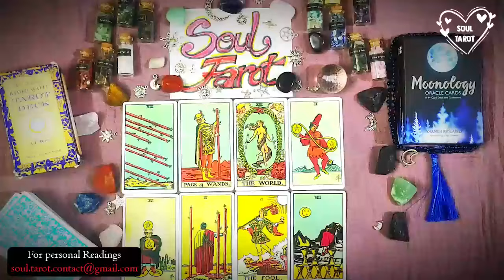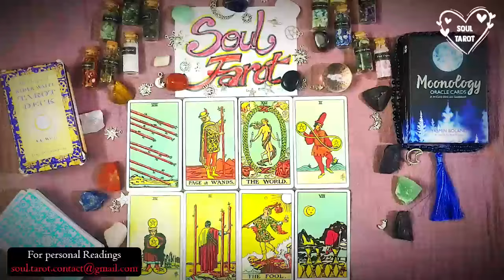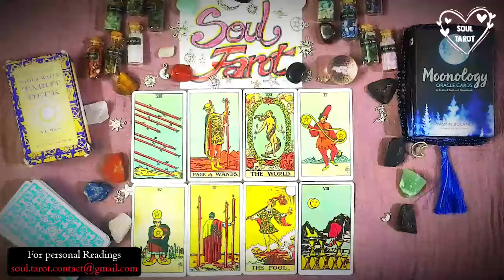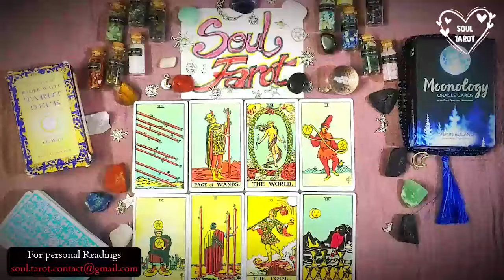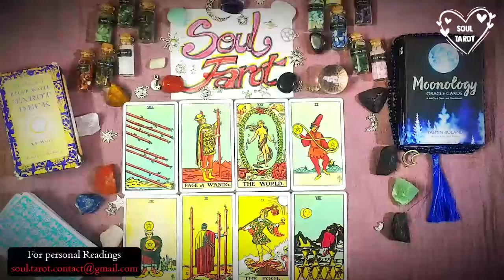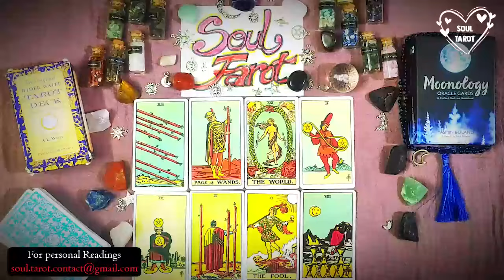TAURUS TODAY ❤️ THEY'RE COMING ! THEY KNOW IT'S DESTINY AND FEEL POWERLESS B/C THEY LOVE YOU